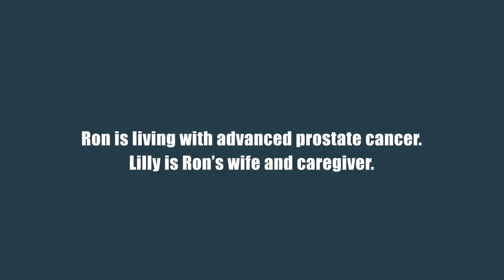Lilly’s Story: How she cares for her husband living with advanced prostate cancer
Lilly shares her story about caring for her husband of 50 years, Ron, who is living with metastatic prostate cancer.